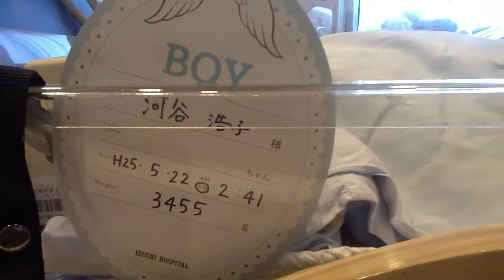一慶の誕生日 平成２５年５月２２日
2人目が産まれました。一慶どん。